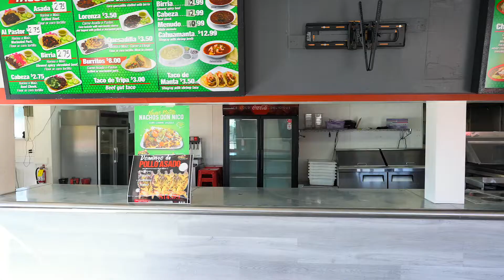154 N Country Club Dr Video Tour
Stand-alone former restaurant building w/ hood, walk-in, and drive thru.